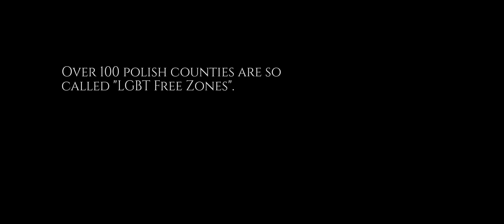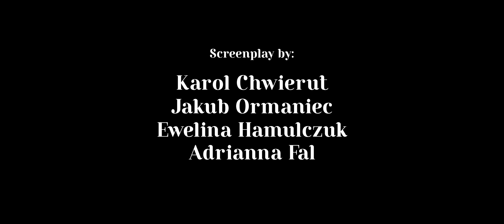Kolorowy Obrazek (LGBT Polish Short Film)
The script and the background of the film are inspired by the current situation of LGBTQ+ community in Poland. This is a story about two young men, their mutual love and the difficulties it brings. But first of all it is a story about art, how it is influences the people we love, and how through it we can pass on the love that surrounds us.

Directed by: Karol Chwierut
Starring: Michał - Karol Sajnok, Kacper - Jakub Ormaniec
Screenplay by: Karol Chwierut, Jakub Ormaniec, Ewelina Hamulczuk, Adrianna Fal
Produced by: Karol Chwierut, Franciszek Tereszczuk, Kuba Smokowski, Julia Gajewska
Director of Photography: Karol Żbikowski
Set Manager: Ksenia Konwiak
Edited by: Michał Panasiuk
Sound Recordist: Michał Parkot
Sound Editing: Karol Chwierut, Michał Panasiuk
CGI Correction - Jakub Kowalczyk
Color Correction: Karol Chwierut, Jakub Kowalczyk
Thugs: Damian Salus, Antoni Roch Wiśniewski
Special Thanks to: Restauracja Podwale 5, Liceum XXVI im. Tadeusza Czackiego